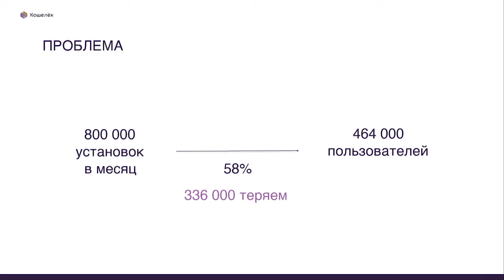Анатолий Ларин, Кошелёк. Как запустить непрерывный процесс работы с гипотезами и вырастить активацию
СПИК 2019, 30-31 мая 2019, Санкт-Петербург

Как запустить непрерывный процесс работы с гипотезами и вырастить активацию с 58% до 70%: опыт приложения «Кошелёк»

Анатолий Ларин, Продуктовый аналитик в Кошелёк. Родился в 1986 году в городе Югорск
Окончил Санкт-Петербургский электротехнический университет, факультет “Автоматизированные системы управления и обработки информации”
С 2008 по 2010 год работал в компании e-Legion
С 2011 - в Touch Instinct
Живет в городе Санкт-Петербург